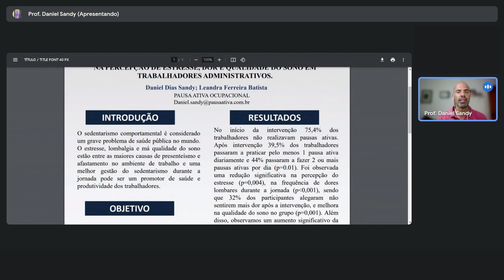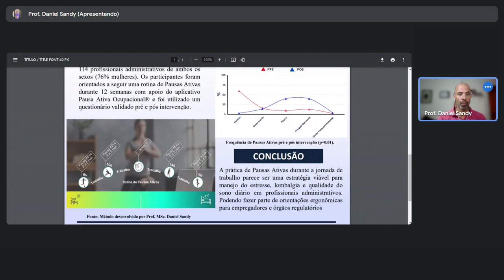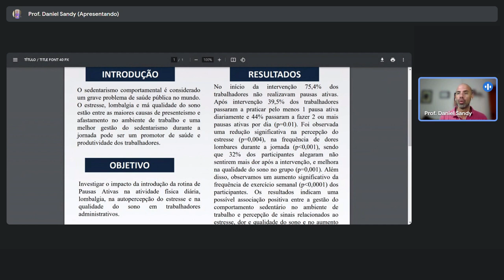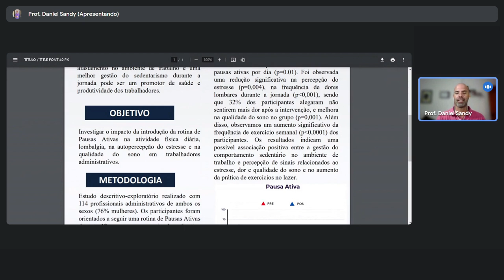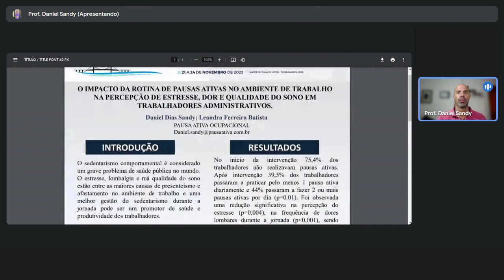O IMPACTO DA ROTINA DE PAUSAS ATIVAS NO AMBIENTE DE TRABALHO NA PERCEPÇÃO DE ESTRESSE E DOR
O IMPACTO DA ROTINA DE PAUSAS ATIVAS NO AMBIENTE DE TRABALHO NA PERCEPÇÃO DE ESTRESSE E DOR EM TRABALHADORES ADMINISTRATIVOS